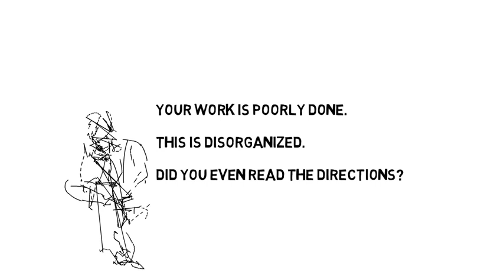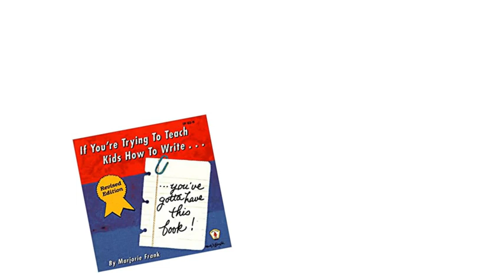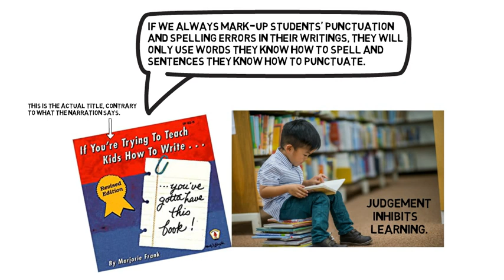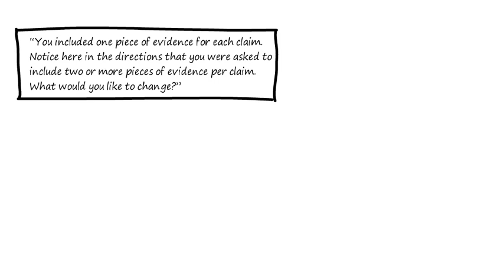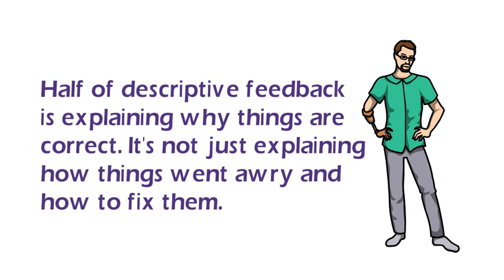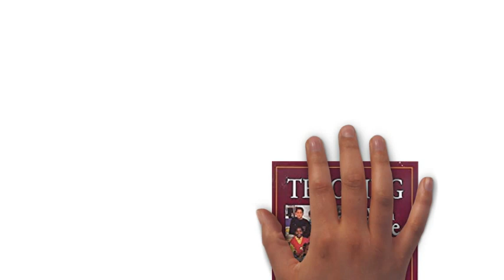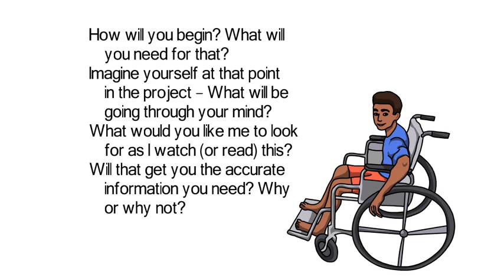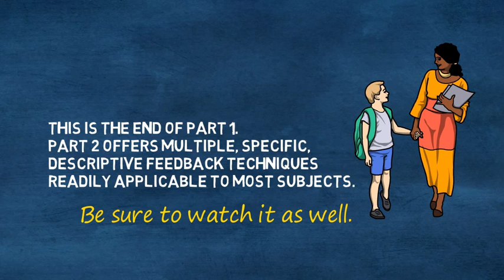Descriptive Feedback Techniques Part 1 with Rick Wormeli